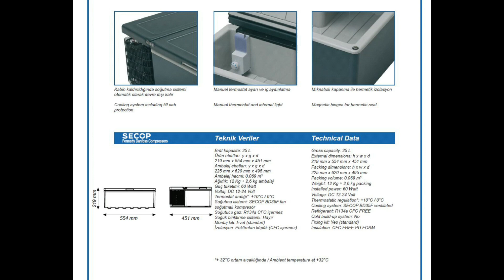BUZDOLABI MERCEDES ACTROS 25 LİTRE tel:0532 581 6488 actros buzdolap nasıl takılır otobüs buzdolap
SİPARİŞ İÇİN TIKLAYINIZ

Facebook / Efe Yildiz Kamyon Tir

EFE YILDIZ OTOMOTİV olarak,15 YILDIR YEDEK PARÇA SEKTÖRÜNDE HİZMET VERMEKTEYİZ.
TÜRKİYENİN ve DÜNYANIN HER YERİNE KARGO İLE YEDEK PARÇA SATIŞI YAPMAKTAYIZ.
KARGO ÜCRETLERİ ŞİRKETİMİZE AİTTİR.
KAMPANYALI VE FIRSAT ÜRÜNLERİMİZİ TAKİP ETMEK İÇİN